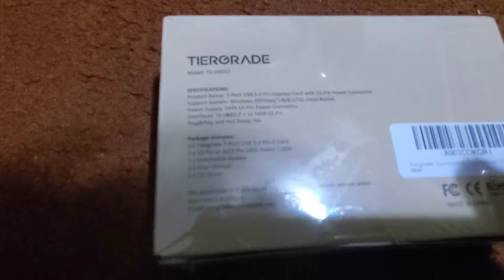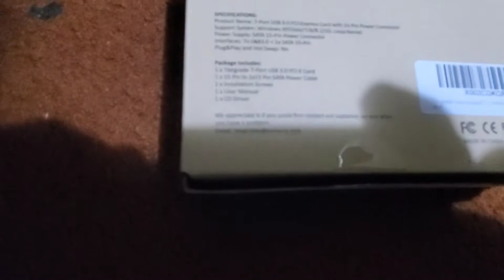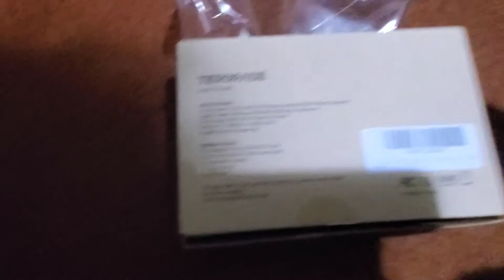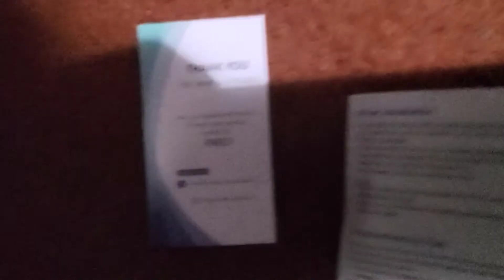Tiergrade Superspeed 7 Ports PCI-E to USB 3.0 Expansion Card Unboxing